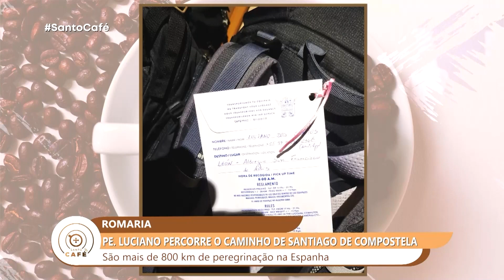Santo Café | Padre percorre caminho de Santiago de Compostela; mais de 800 km na Espanha (24/05/23)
Santo Café
24/05/2023

O padre Luciano dos Santos, da Diocese de Joinville, em Santa Catarina, está percorrendo o Caminho de Santiago de Compostela, na Espanha. Uma rota com mais de 800 quilômetros que é percorrida todos os anos por mais de duzentas e sessenta mil pessoas.

Faça sua doação agora através do Pix, em uma das nossas chaves:
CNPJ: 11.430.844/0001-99